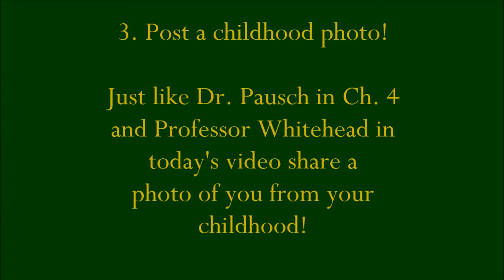SJU Reads 2015: Vlog Entry 2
Thank you all again for watching!
Congratulations to Taranjot Kaur Layal for winning this past week’s prize! You can either pick it up from the registrar’s office on campus or it will be waiting for you on move-in day when you arrive for orientation week!
Don’t forget to keep posting in the discussions on Learn for your chance to win a prize next week!